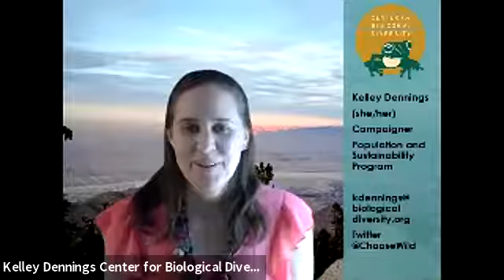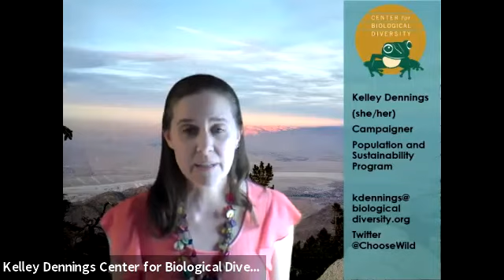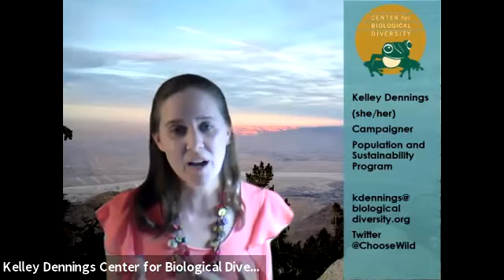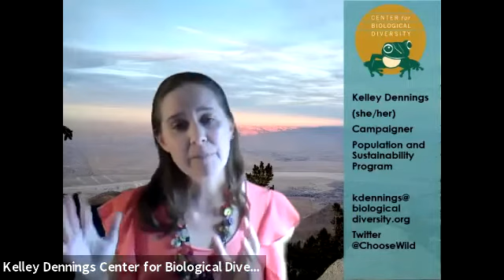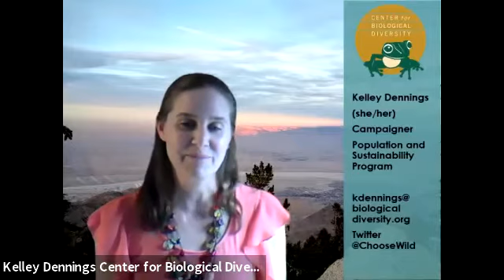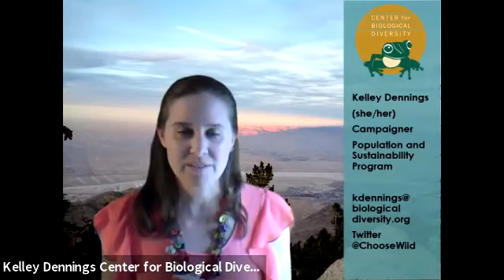World Population Day 2020 SDGs panel discussion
On World Population Day (11 July 2020), we hosted a live panel discussion with experts from around the world on the links between population and the Sustainable Development Goals.

Panellists:
Robin Maynard (moderator), Director, Population Matters
Wendo Aszed, Founder and Executive Director, Dandelion Africa
Kelley Dennings, Population and Sustainability Campaigner, Center for Biological Diversity
Laurel Hanscom, Chief Executive Officer, Global Footprint Network
Mari Marcel Thekaekara, Indian writer and campaigner on women's rights